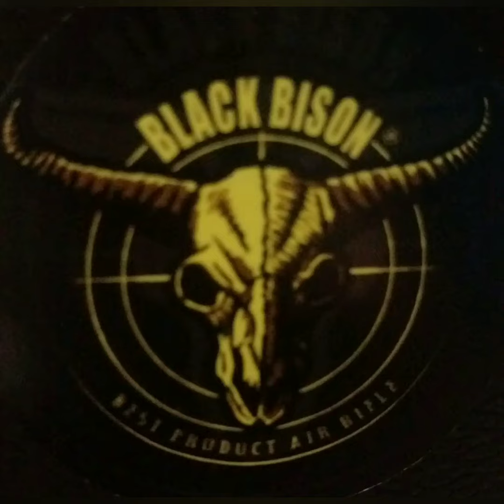PCP mini Magazine Berkwalitas-BLACK BISON#BigGame#SenapanAnginpare#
untuk informasi pemesanan
silahkan hubungi castemer resmi kami
di Laman Telpon/Whastapp...

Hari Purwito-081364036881